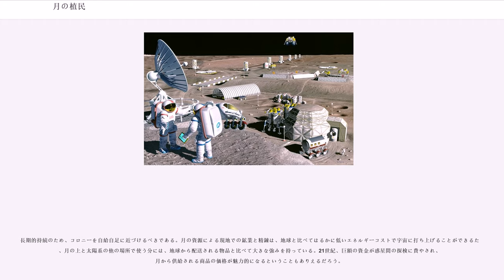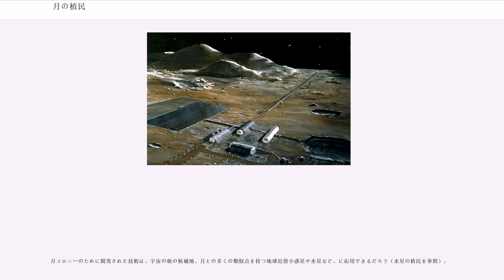月の植民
月の植民（つきのしょくみん）とは人類が月へ移住し、月の環境の中で生活基盤を形成すること。宇宙移民の構想の一つ。

地球以外の天体上の恒久的な人間の居住地（コロニー）はSF作品の主要なテーマの一つである。技術の向上と地球上での人類の将来についての関心が高まるにつれ、幾人かの人々によって、宇宙移民は達成でき、遂行する価値のある目標だと主張されるようになった。地球からの近さと、早くからの望遠鏡による山や平地などの観察で、月は長い間、宇宙の中で人間の植民が可能な候補として見られてきた。しかしながら、アポロ計画により月への旅が（たとえ高コストだとしても）可能であると実証されたものの、宇宙飛行士が持って帰ってきた石と土のサンプルにより、生命に必要ないくつかの元素が極めて少ないことも証明されたせいで、月の植民に対する熱狂は削がれることになった。

火星協会などの多くの宇宙移民の提唱者は、現在ではより地球と似た環境を持っている火星に注目しているが、米国宇宙協会 (NSS) や月協会などは引き続き、月が最初の一歩としてより論理的だと考えている。月で採掘したヘリウム3を燃料とするきれいな核融合の可能性は、月基地に経済上の理由による可能性を与える。NASAはその長期計画である2004年の新宇宙計画に月への回帰を含めており、中国も2005年に有人ミッションを含んだ月探査計画を発表している。

"月面探査などの歴史については、月#月の探査、ルナ計画、アポロ計画、ソ連の有人月旅行計画の項目を参照"

地球を出て人間の植民が可能か、または望ましいかどうかの一般的な問題を脇に置いたとしても（この問題に関する議論は宇宙移民を参照）、宇宙移民の提唱者達は月は植民の場所として利点と欠点の両方を有していると指摘する。

天然の天体上のコロニーは、建築やその他放射線対策用も含めた、十分な資源の供給源を確保できるだろう。物を月から宇宙に送るために必要なエネルギーは、月の脱出速度の小ささのため、地球から宇宙へ物を送る場合と比べてはるかに少ない。このため、月は宇宙船の建造工場や燃料基地として機能することもできる。いくつかの計画では、月から物を発射するのにロケットではなく電気的な加速装置（マスドライバー）を使うことを考えている。また、地球よりも宇宙に近いとはいえ月にはいくらかの重力があり、経験上これは長期間の人間の健康に重要なことではないかと思われる。とはいえ、月の重力（おおよそ地球の1/6）がこのために満足いくものなのかはまだ不明である。

加えて、月は太陽系で最も地球に近い巨大天体でもある。ときおり、いくつかの地球に交差する小惑星がより近くを通過することはあるものの、月は一貫して38万4,400kmという短い距離である。この近さにはいくつかの利益がある。

月には植民の場所として幾つかの欠点がある。

ロシア人の天文学者ウラディスラフ・シェフチェンコは1988年、月の前哨基地が満たすべきである3つの基準を提案した。

とはいえ、コロニーをどこかに置くとすると、潜在的な可能性を持つ場所は3つの大きなカテゴリーに分類できる。

月の極が人間のコロニーの場所として魅力的かもしれないというのには、二つの理由がある。一つ目は、極付近のいくつかの常に日陰となる地域に、水が存在していると思われる証拠があること。二つ目は、月の回転軸は黄道面に対してほぼ完璧に垂直であるため、極地コロニーは太陽エネルギーの電力のみで運営可能かもしれないことである。発電基地を日光が常に一箇所には当たるように設置することができ、さらに送電網によりそれぞれを繋ぐことが十分できる距離である。いくつかの場所にはほぼ絶え間なく日光が当たる。例えば、月の南極のシャクルトンクレーター付近に位置しているマラペール山で、そこは幾つかの利点を持っている。

北極では、ピアリークレーターの縁が基地の場所として有力だと提案されている。クレメンタイン計画の画像調査で、クレーターの縁の一部に永久（月の食は除く）に日光が当たるように見える場所が見つかった。その結果、この場所では温度条件が平均-50℃程度に安定していると予想される。これはシベリアや南極大陸の寒極の冬に相当する。ただし、この永久日照領域は、2008年の月探査機かぐやによる探査によって存在しないことが明らかになった。最大日照領域における日照率は月の北極において89%、南極において86%である。また、ピアリークレーター内部には水素の堆積物が存在するかもしれない。

クレ...